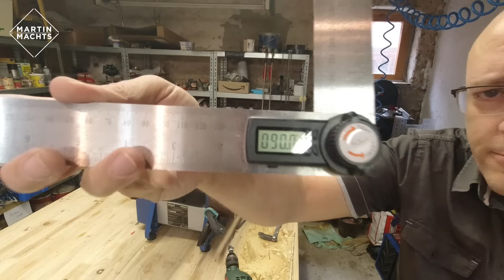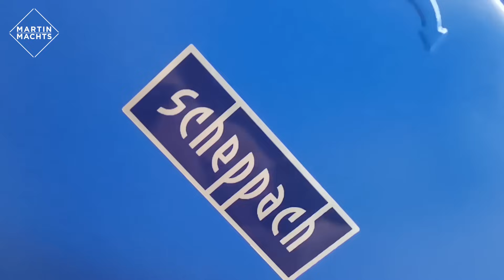Total Easy: Pimp my Anschlagwinkel Scheppach HMS850 Abrichthobel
Der Original Anschlagwinkel für die Abrichte an meinem Scheppach HMS850 ist etwas unpraktisch und wackelig. In dem Video baue ich das ganze etwas um.

Siebdruck Restholz*
Forstnerbohrer Wolfcraft*

Ich freue mich über jegliche Unterstützung:

Meine Amazon-Wunschliste

Meine Werkzeuge*:
Tischkreisssäge Bosch PTS10
Bosch POF 1200 AE*
Wolfcraft Dübelhilfe*
Wolfcraft Zentrierspitzen*
Bosch Nivellierlaser*_
Ryobi Excenterschleifer*
Ryobi Winkelschleifer*
Bosch PHO Elektrohobel*
Wolfcraft Einhandzwinge*
Pica tieflochmarker*
Bosch Schleifschwämme
Pistolengriff für Spraydosen*

Mein Videotechnik*:
Kamera Canon EOS 700d
Funk-Mikrofon Saramonic WM4C
Stativ Hama Star 63
Action-Cam Apeman 80
Handy-Gimbal Zhiyun Smooth4

Schnittprogramm: Adobe Premiere Pro CC und Adobe After Effects CC als Bestandteil der Adobe Creative Cloud